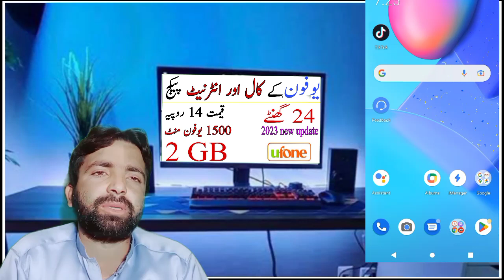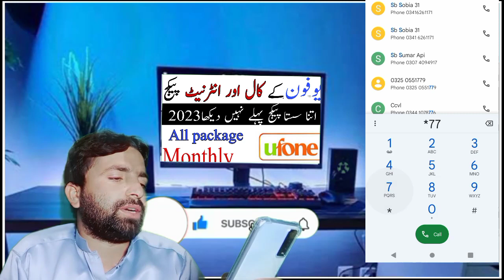ufone weekly Call package 2023|| ufone Call package 7day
ufone weekly Call package 2023|| ufone Call package 7day ufone call All package weekly ufone weekly Call offer